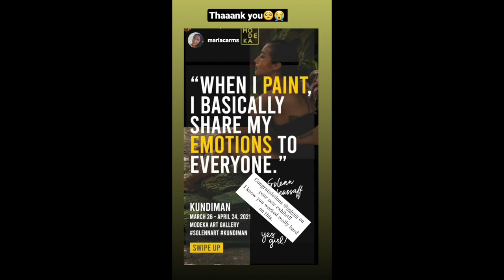KULIT MORNING WITH BABY TILI || SOLENN AND NICO BABY TILI || KUNDIMAN